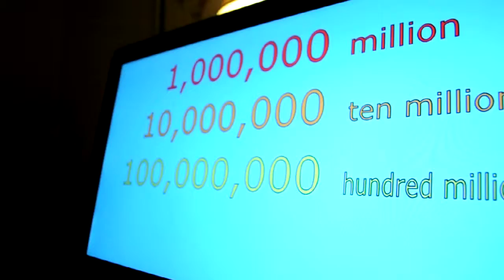count and sing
something M chose - clearly she had sung it before!